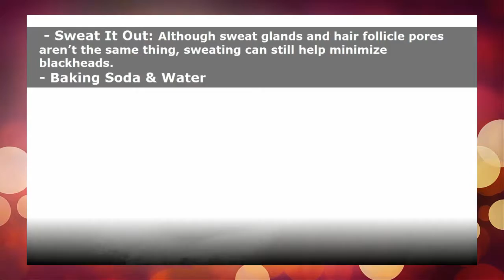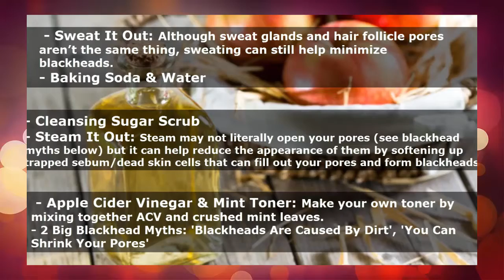Get Rid of Blackheads Overnight ~ Remedies to Remove Blackheads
Get Rid of Blackheads Overnight: Blackheads are small bumps that appear on your skin due to clogged hair follicles. These bumps are called “blackheads” because the surface looks dark or black. Blackheads are a mild type of acne that usually form on the face, but they can also appear on the back, chest, neck, arms, and shoulders. Acne affects 40 to 50 million Americans and is the most common skin disorder in the United States, according to the American Academy of Dermatology (AAD).

Some factors can increase your chances of developing acne and blackheads, including:

- producing too much body oil
- buildup of the p. acnes bacteria (propionibacterium acnes) on the skin
- irritation of the hair follicles when dead skins cells don’t shed on a regular basis
- undergoing hormonal changes that cause an increase in oil production during the teen years, during menstruation, or while taking birth control pills
- taking certain drugs, such as corticosteroids, lithium, or androgens